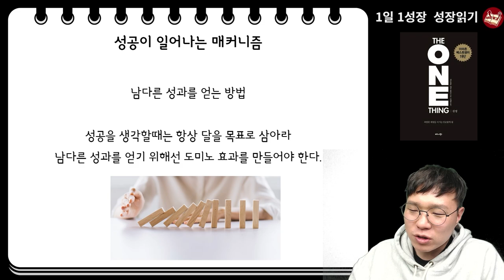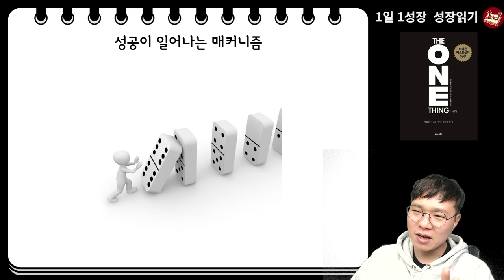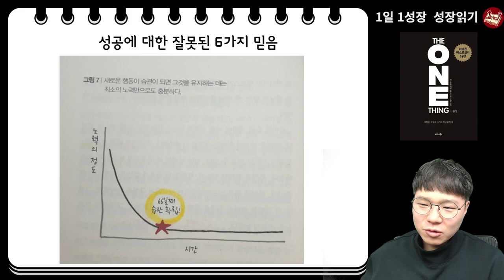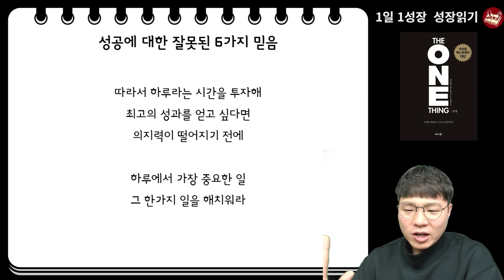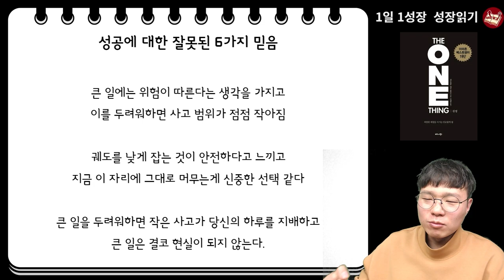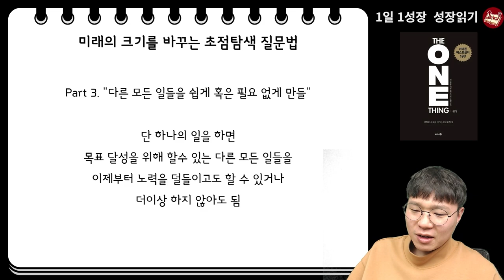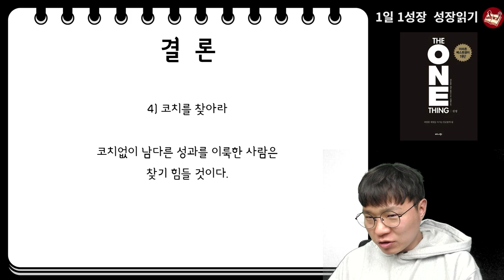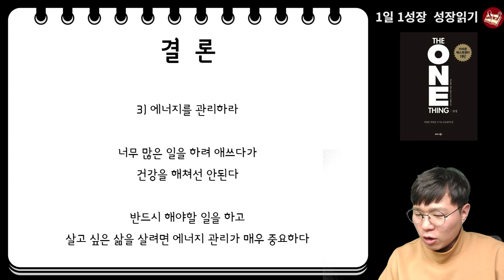원씽 1시간 46분동안 책 뽀개기 I 원씽요약 I 원씽강의